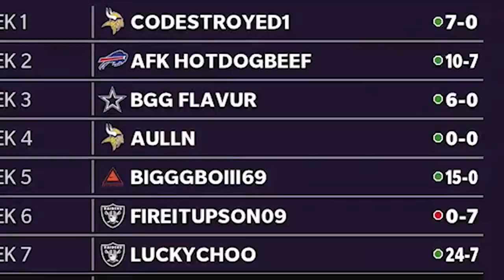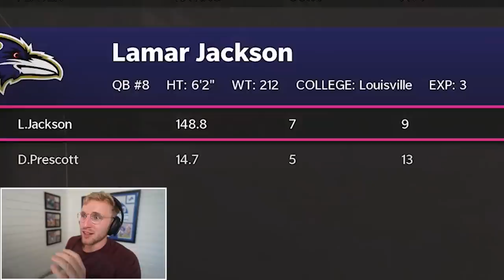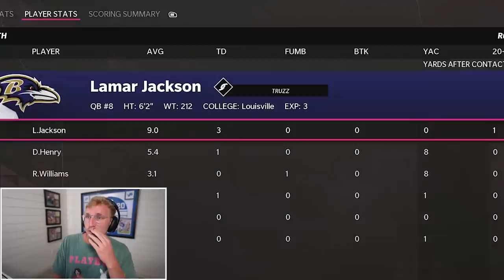The Baltimore Ravens Theme Team!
If you are a fan of Geologie, they are cooking up something special, join their discord to find out more